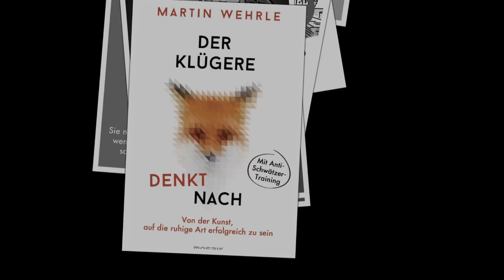Wie dein Chef dich WIRKLICH sieht (überraschend!)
Was hält mein Chef von mir: Findet er mich gut? Oder stehe ich auf der Abschussliste? Viele Menschen spekulieren darüber, was ihr Vorgesetzter von ihnen hält. Das führt zu Verunsicherung, oft auch zu negativen Annahmen. Aber wie kann man herausfinden, was wirklich Sache ist mit Blick auf das Verhältnis zur eigenen Führungskraft?
In der Serie „Frag Coach Wehrle“ beantwortet Martin Wehrle, „Deutschlands bekanntester Karriereberater“, knifflige Fragen aus allen Bereichen des (Arbeits-)Lebens. Heute erklärt er, wie man seinen Chef besser durchschaut. Wenn Sie selbst Fragen an Martin Wehrle haben: Schreiben Sie Kommentare oder Mails über seine Homepage

Eine Übersicht all meiner Karriere-Bücher:

1. Geheimakte Vorstellungsgespräch (exklusives E-Book),

2. Bewerben mit Erfolgsgarantie (Videokurs, 5 Std.),

3. Der Klügere denkt nach (Spiegel-Bestseller, NEU),